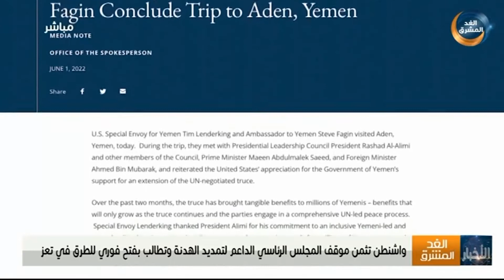واشنطن تثمن موقف المجلس الرئاسي الداعم لتمديد الهدنة وتطالب بفتح فوري للطرق في تعز